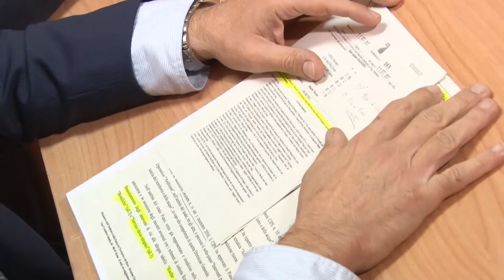Viabilità, frane e depuratori Febbo attacca la Giunta D'Alfonso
Viabilità, frane e depuratori. Il centrodestra attacca la Giunta D'Alfonso e parla di Comuni lasciati ancora senza risposte